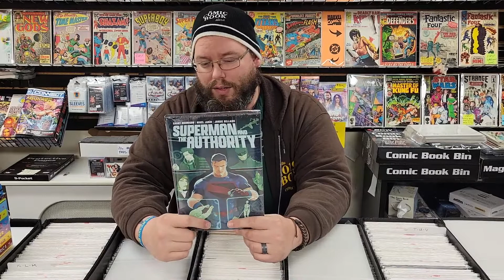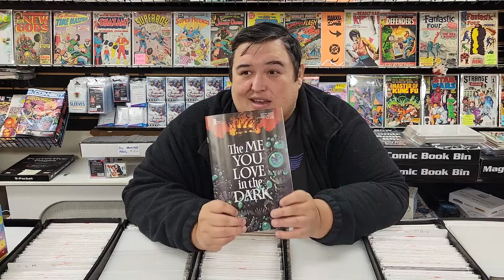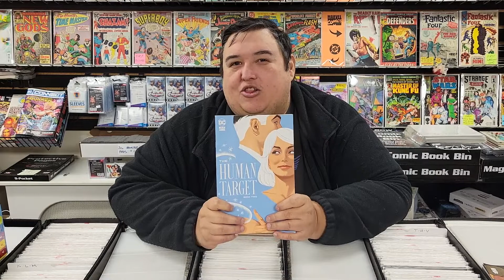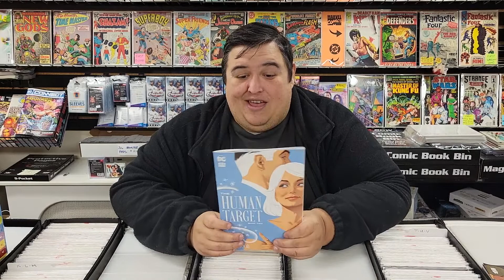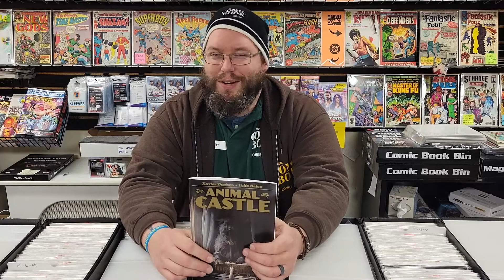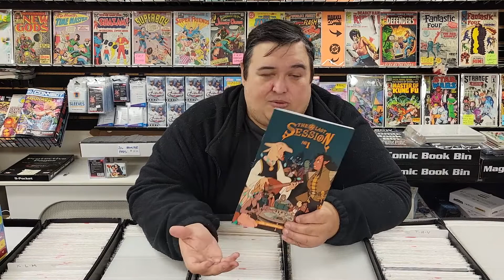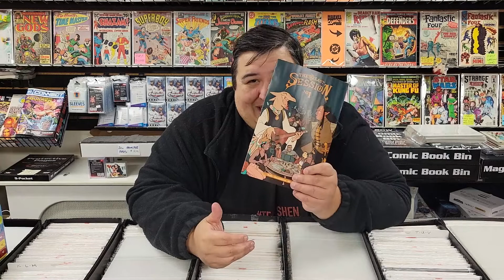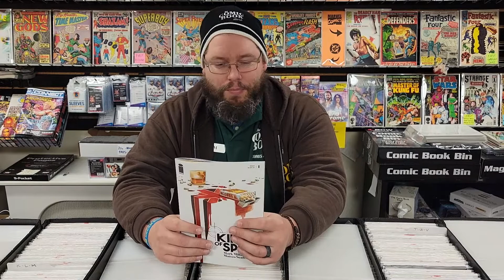New Comic Book Day Reviews 12/1/21 - Marks, targets and dice rolls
Marks, targets and dice rolls? Must be New Comic Book Day!
Here are this week's reviews and more!

NEW T-SHIRT DESIGNS and more!!